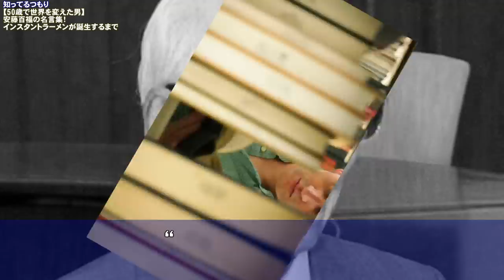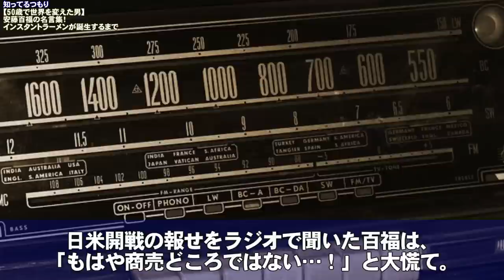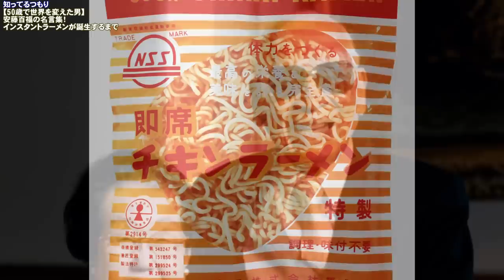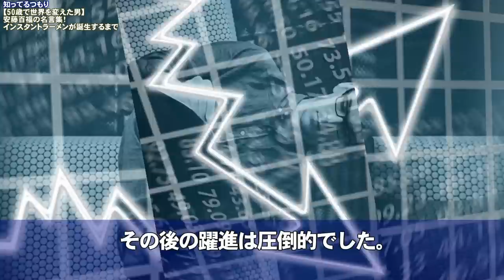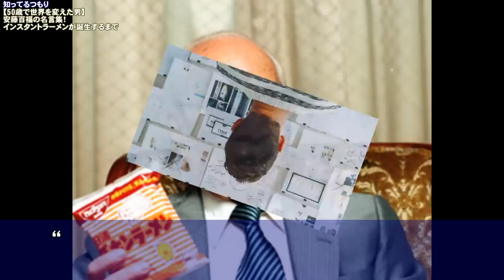【50歳で世界を変えた男】安藤百福の名言集！インスタントラーメンが誕生するまで【知ってるつもり】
人生わずか50年…なんて言われた時代はもう過去のもの。

50歳を目前にして仕事も財産も失った男が、そこから築き上げたのは、世界の常識を覆すインスタント―ラーメンの発明でした。

彼の名前は安藤百福（あんどう ももふく）。

NHKの朝ドラでも話題沸騰の波乱に満ちた生涯を、数々の名言と共にお届けしたいと思います！

あなたの『知ってるつもり』を『知ってる』に変えていけるような動画を随時配信していきます。

あなたの知識の蓄えの一部となれるように
厳選した良質なネタを配信しますので
チャンネルご登録をよろしくお願いいたします↓↓

コメントや評価も頂けるとチャンネル運営に力が入りますので、

『こんな内容を動画にして欲しい』等のリクエストがございましたら是非コメント欄にお願いいたします。
採用させていただく場合もございます。

■ぴろりん

誰にも解けない究極の謎！タイムトラベルして親がいなくなったら、自分の存在はどうなるの？

【この世の地獄】狂気に満ちた42時間！三菱銀行人質事件【知ってるつもり】

地球の資源がピンチ！テラフォーミング&人類移住計画進行中！【知ってるつもり】

万が一、それに該当する箇所、動画がありましたら
迅速に対処、又は、削除致します。